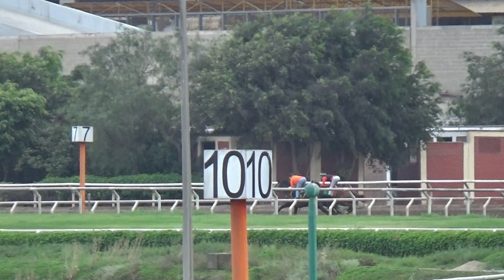Honey Boom & Don Kiko 12 Enero 2022